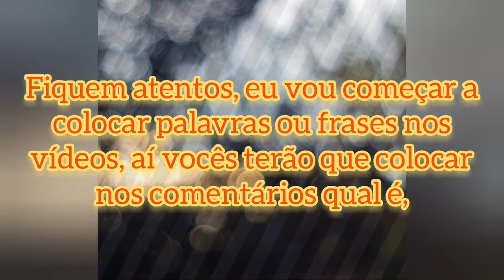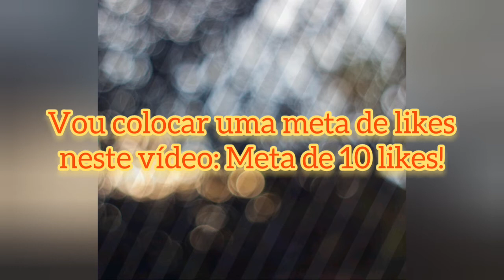Mitadas, jogadas, cenas épicas... (Brawl Stars)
Eaí galerinha!

O vídeo de hoje não será normal para o canal!
Farei várias jogas, mitadas... boas!

Espero que goste e até mais!